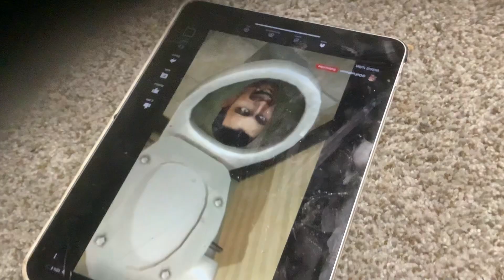My little brothers reaction